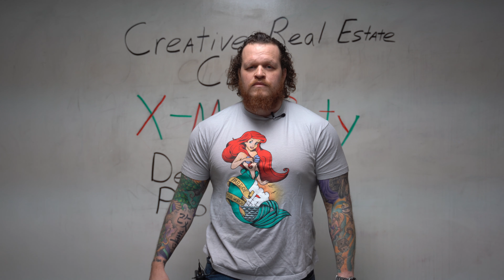Under The Sea - Powered by Always Be Closing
Under the Sea? Learn how to invest with little to no money down.